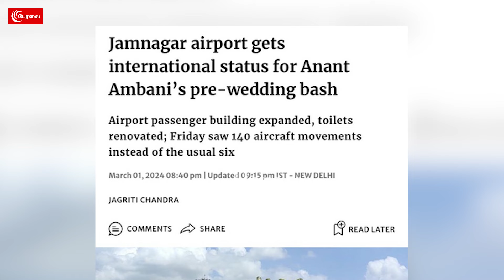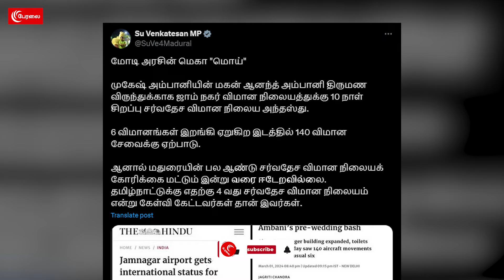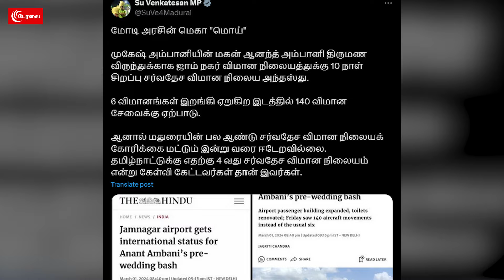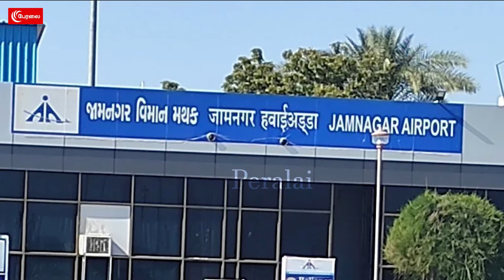அம்பானிக்கு பட்டா போட்ட மோடி அரசு? மதுரைக்கு Get Out | குஜராத்துக்கு Cut Out | Punch | Modi | Ambani